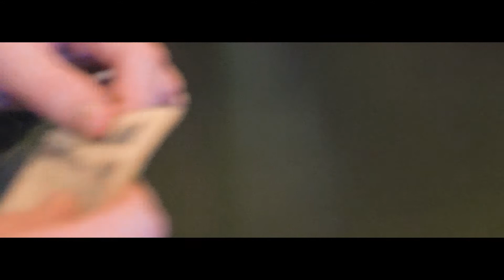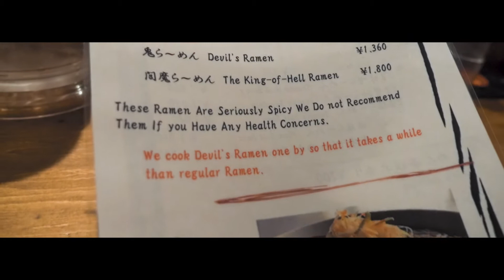EN SKIDSÄSONG I JAPAN - DEL 4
Vi kollar på gamla ninjasvärd, dricker öl och köper Japanska folkdräkter.